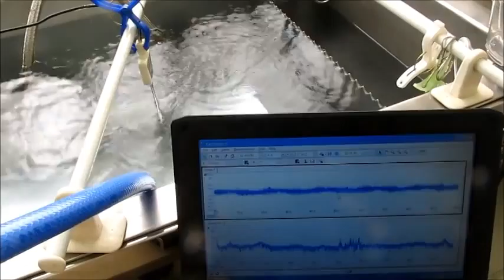超音波制御技術 Ultrasonic control technology